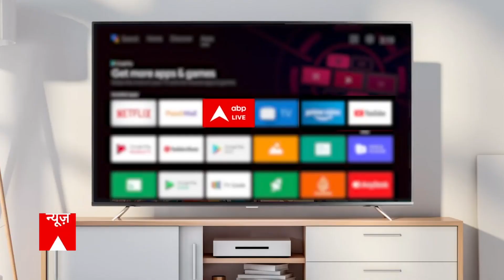जब Interview के बीच Baba Ramdev गुनगुनाने लगे भजन और बता दिए अपने जीवन का फलसफा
News:
जब Interview के बीच Baba Ramdev गुनगुनाने लगे भजन और बता दिए अपने जीवन का उद्देश्य.